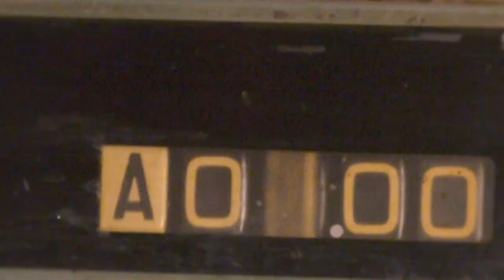Hey Harold!: Crawford vs. Beltran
HBO Boxing unofficial scorer Harold Lederman discusses Terence Crawford vs. Ray Beltran.

The CRAWFORD- BELTRAN World Lightweight Championship happens at 10p ET/PT at the CenturyLink Center in Omaha, Nebraska on HBO "Boxing After Dark."

Facebook at FACEBOOK.COM/TRBOXING and Twitter at TWITTER.COM/TRBOXING and TWITTER/TRBOXEO.